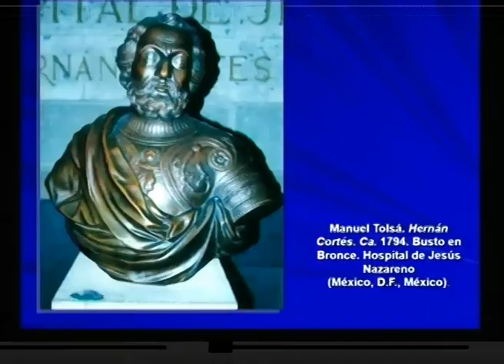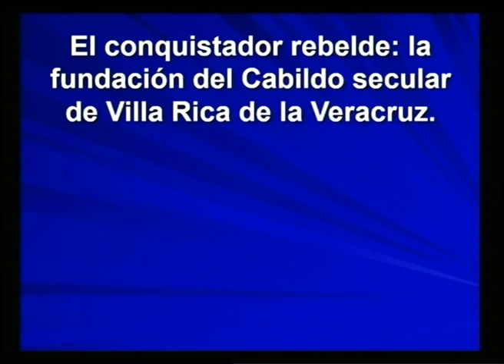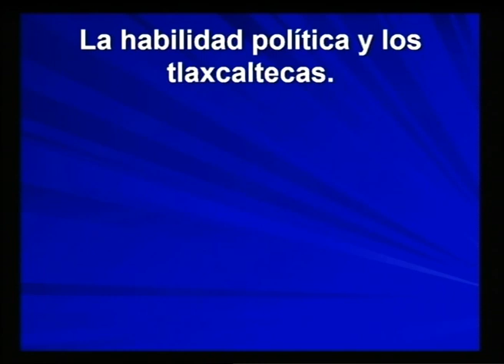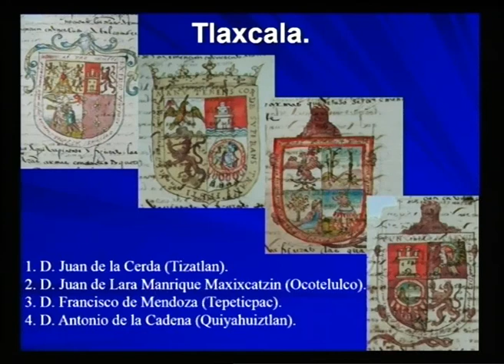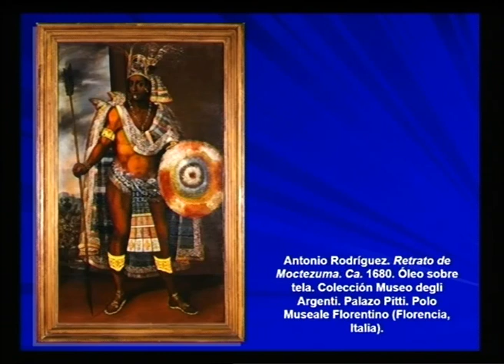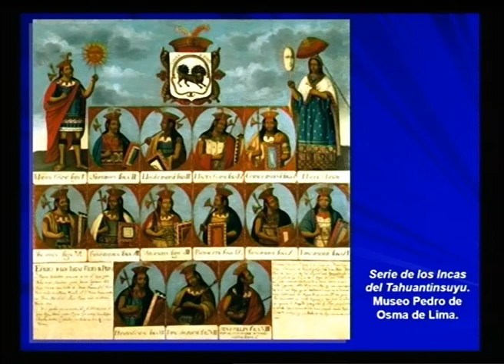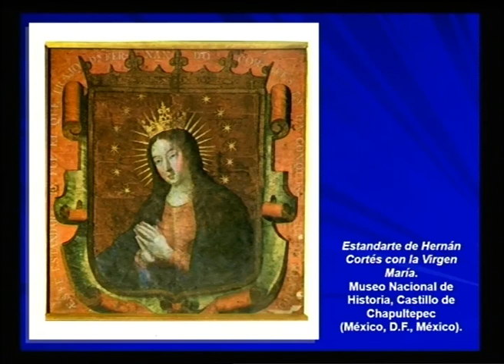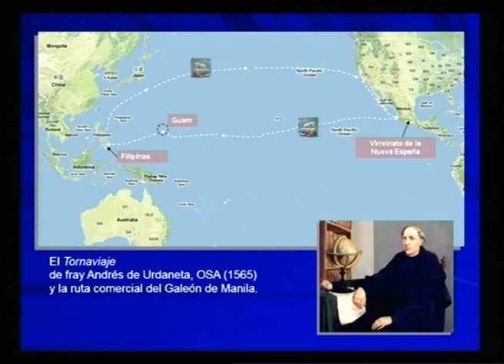Hernán Cortés ante sus encrucijadas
Ciclo de Conferencias: Hernán Cortés.
Ponente: Miguel Luque Talaván. Universidad Complutense de Madrid.
Conferencia: Hernán Cortés ante sus encrucijadas.
Fecha: Viernes, 28 de junio.
En colaboración con el Ministerio de Cultura y Deporte.

Coordinadora: Carmen Iglesias

Hay figuras históricas que siempre gozan de actualidad y ésta se acrecienta con motivo de una conmemoración o un centenario. Así sucede con Hernán Cortés y la conquista de México en 1519, empresa en la que aquel hombre nacido en Medellín (Badajoz) en 1485 invirtió la totalidad de su hacienda.
Aunque no matriculado en la universidad, Cortés había adquirido en Salamanca un cierto dominio de la lengua latina, del discurso (como lo demostraron luego sus famosas Cartas de Relación) y un buen conocimiento de las leyes del reino.
Ya en América, a la cabeza de una fuerza importante pero mucho más reducida que la de Pedrarias Dávila en la conquista de la América central en 1514, Cortés demostró no sólo su genio militar sino sobre todo la amplitud de su talento político.
Lograda la conquista de México, Cortés fue nombrado por una cédula de 15 de octubre de 1522 “gobernador y capitán general de la Nueva España”. A partir de ese momento, aquellas tierras se abrieron a los saberes y las ciencias del Viejo Continente, que pasaron al Nuevo Mundo en las rutas de lo que constituyó una primera globalización en la que Cortés estimuló el mestizaje entre españoles e indios.
Tras su primera entrevista con Carlos V en Toledo en julio de 1528, entregó al Emperador un memorial en que formulaba sus pedidos y sus sugerencias para el gobierno de la Nueva España y en junio del año siguiente Carlos V concedió a Cortés 23.000 vasallos, repartidos en 22 villas, y el título de marqués del Valle de Oaxaca.
Su aportación fue también decisiva como descubridor, pues amplió el conocimiento de la América Central consagrando cuatro expediciones, financiadas por él entre 1533 y 1540, y participó personalmente en el tercer viaje, en 1535. No en vano, el golfo de California se llama también Mar de Cortés.
Su rica personalidad se muestra asimismo en su faceta como empresario y hombre de negocios, que supo rehacerse tras quedar por dos veces arruinado. Finalmente, tras una trayectoria intensa y azarosa, Cortés se retiró a Sevilla en 1545 y en 1547 a Castilleja de la Cuesta, donde murió el 2 de diciembre.
Más allá de su vida y su obra en el tiempo que les tocó vivir, de estos personajes complejos interesa también la biografía de su fama, es decir, aquellos juicios que su figura ha generado a lo largo de los siglos y que son el mejor índice del interés que siempre suscitan de generación en generación.